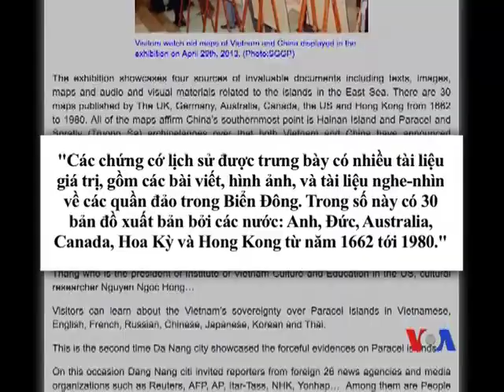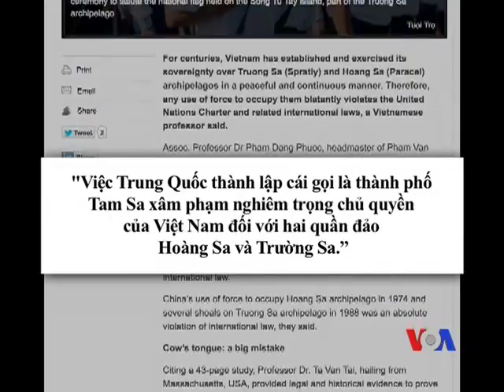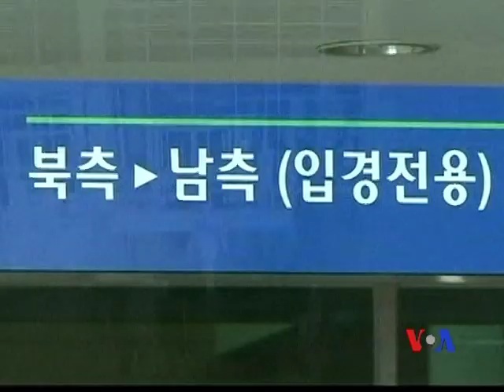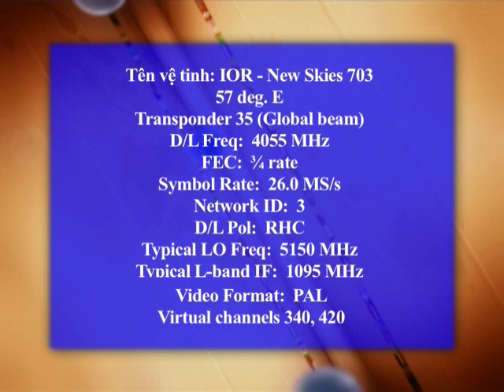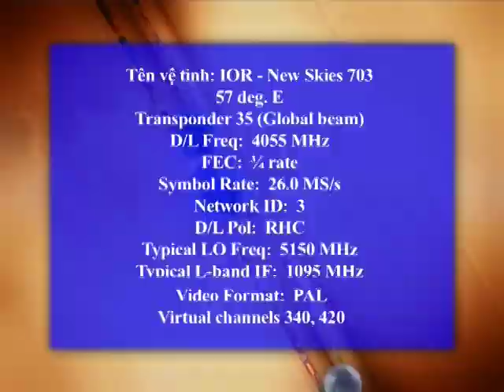Truyền hình vệ tinh VOA Asia 30/4/2013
Việt Nam mở hội thảo quốc tế và tổ chức triển lãm, khẳng định chủ quyền Trường Sa-Hoàng Sa. Trung Quốc bắt đầu đưa du khách đến Hoàng Sa. Lãnh đạo Nhật-Nga thảo luận tranh chấp lãnh thổ. Xem thêm và